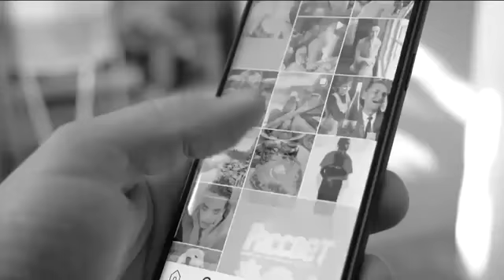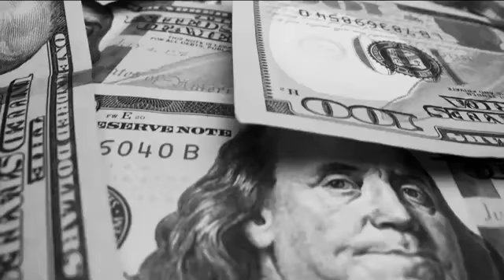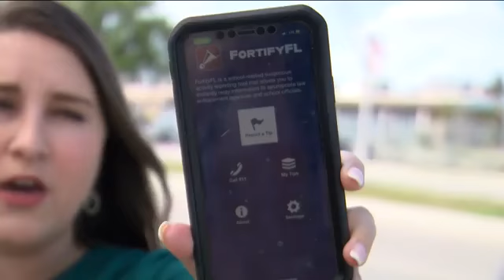Students in Charlotte County warned about making school threats